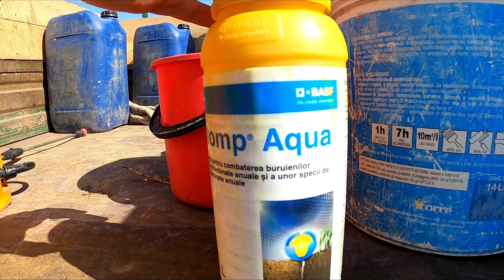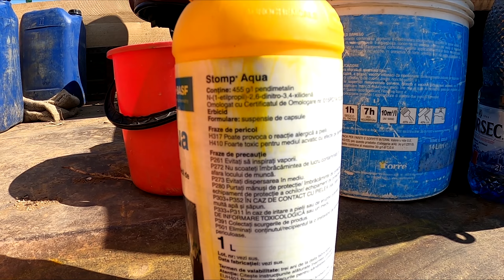Cum scapi de iarbă din Cultura de Cartofi ?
Afla cum poti scapa de iarba nedorita din cultura de cartofi. Vom folosi erbicidul Stomp Aqua in doza de 100ml la 10l de apa.